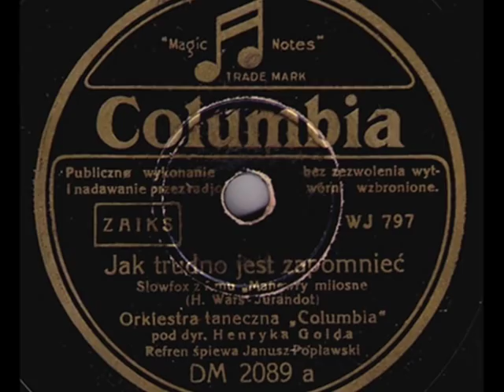Poland in 1930s: Ork. Henryka Golda & Janusz Popławski - Jak trudno jest zapomnieć, 1935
Janusz Popławski & Ork. Henryka Golda – Jak trudno jest zapomnieć (How Hard It’s To Forget) Slowfox/Romans (Henryk Wars – Jurandot) z f-mu „Manewry miłosne" (from the film comedy The Love Manouvers), Columbia 1935 (Polish)

NOTE: This haunting slow-fox/ romance was first sung by the popular prewar Polish singer Adam Aston, who played role of a Gypsy singer in the Polish hit-movie of 1935 „Manewry miłosne” (The Love Maneuvers). That film is a typical who-is-who comedy, in which the wealthy heiress Tola Mankiewiczówna disguised as her maid, begins a wheedling game with the handsome officer from a troop stationing near her palace (Aleksander Żabczyński) who is guised as his orderly. To make the farce complete, in the same time the real maid is dressed as her lady and the orderly – as his master, and both of them begin a flirtation too. Such well-constructed qui-pro-quo farce becomes a source of never ending laughable situations, among which the true love of the two couples is born.

The lyrical Henryk Wars’ song and the film’s nostalgic milieu of prewar Polish landlords’ everyday life, made me present in the slideshow one more collection of beautiful Polish estates from the interwar decades. Unfortunately, today most of those buildings are gone forever.
The barbaric invasion of Poland by the allied German-Soviet armies in September 1939 followed by the bloody and long-lasting nazi/communist occupations of Poland, ended the life of that yet another small paradise on earth.